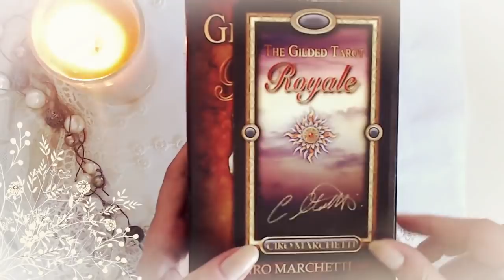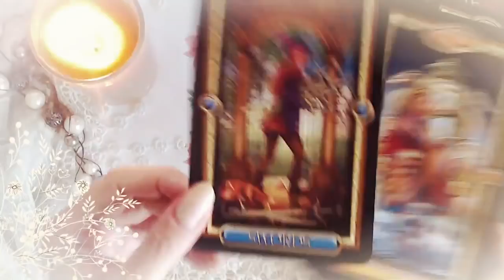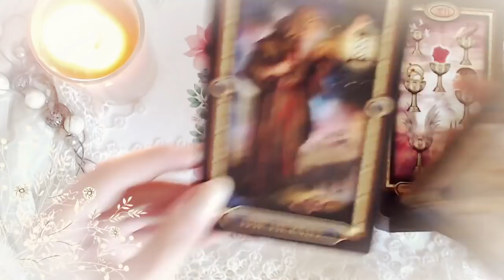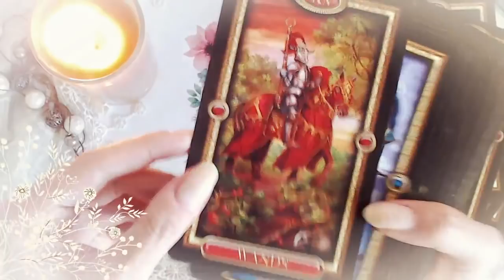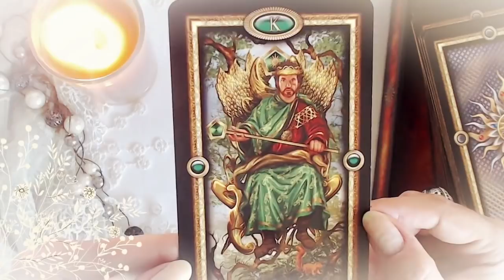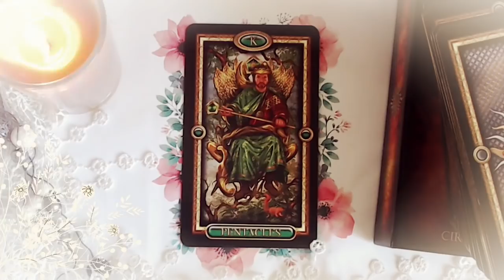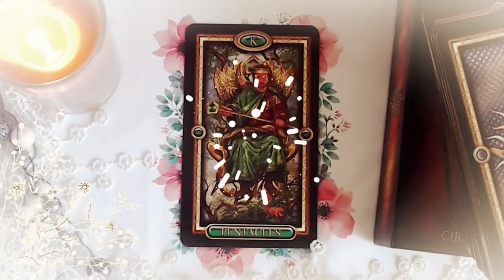Guidance du Mercredi 12 Septembre 2018 [ Energie du jour ]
Votre guidance du jour avec le Tarot Doré Royale de Ciro Marchetti. Belle journée ! Eve - GUIDANCE DE LA SEMAINE